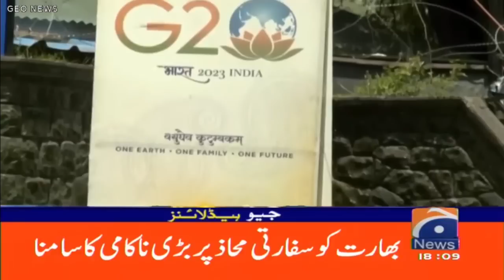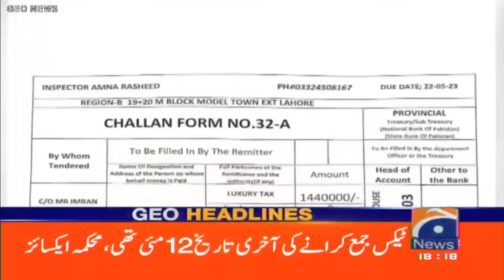Geo News Headlines 6 PM | 22 May 2023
GeoHeadlines 6 PM | 22nd May 2023
جیو نیوز ہیڈ لائنز - 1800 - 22 مئی 2023ء